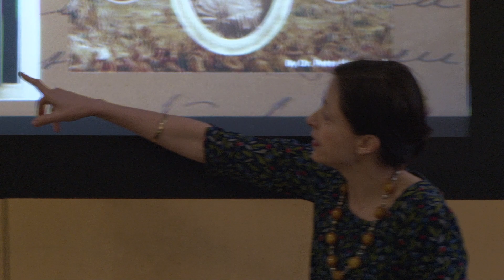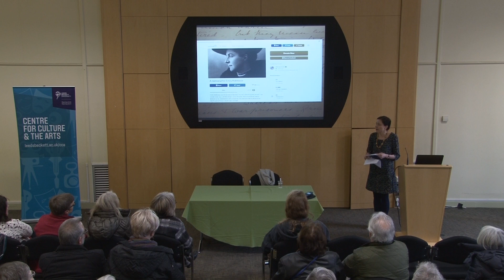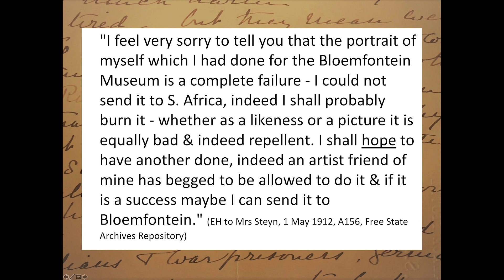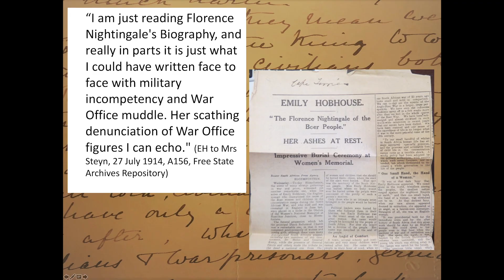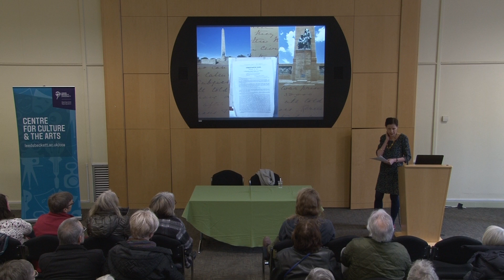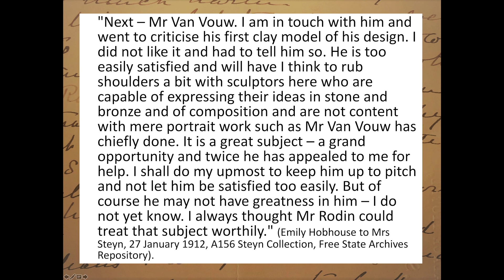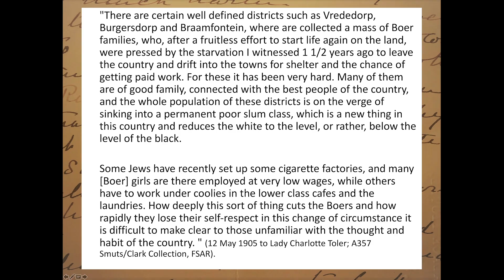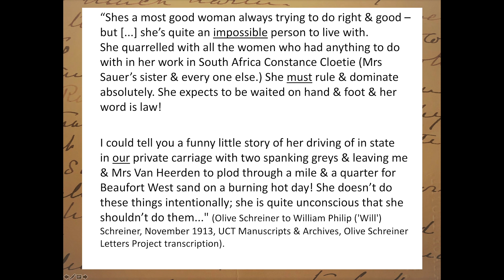Cultural Conversations - Dr Helen Dampier - Forgotten Heroine? Recovering Emily Hobhouse 1899-1926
The project recovers the letters and networks of Hobhouse (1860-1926), who was a humanitarian reformer and campaigner. She is celebrated in South Africa as a heroine of the South African (Boer) War (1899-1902) but largely unknown in Britain.

Filming credit: Dimitrios Konstantinou-Hautecoeur